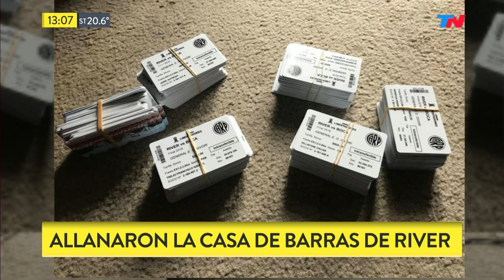Megafinal: secuestraron 300 entradas y $7 millones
Fragmento de "TN de 10 a 14" emitido el Viernes 23 de Noviembre de 2018.